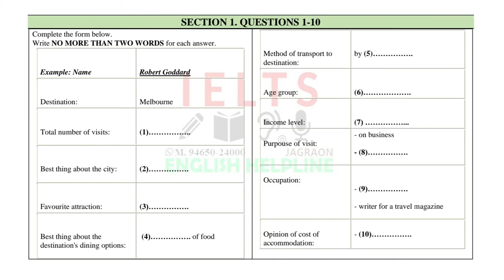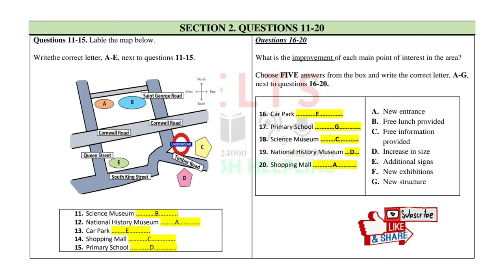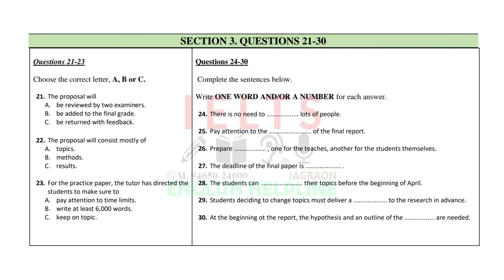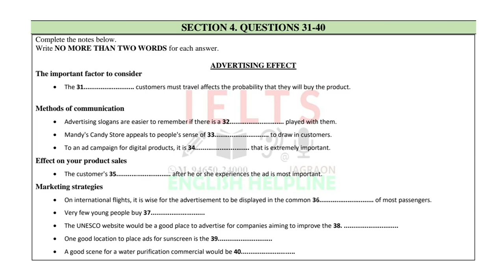IELTS LISTENING IELTS UP LT9 NAME ROBERT GODDARD DESTINATION MELBOURNE